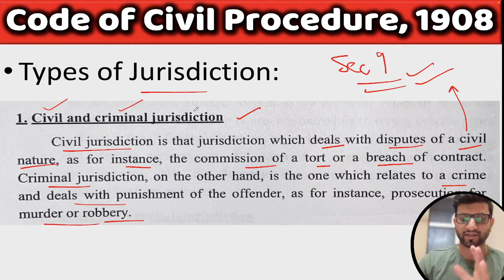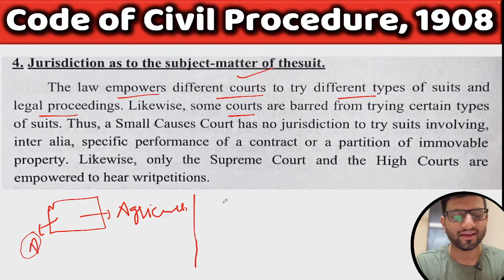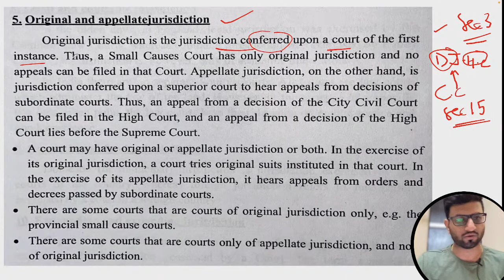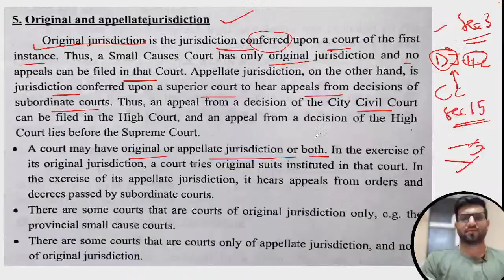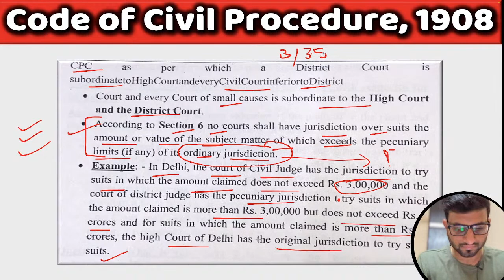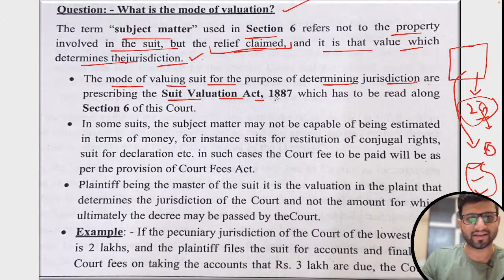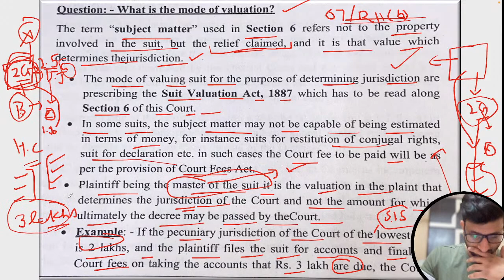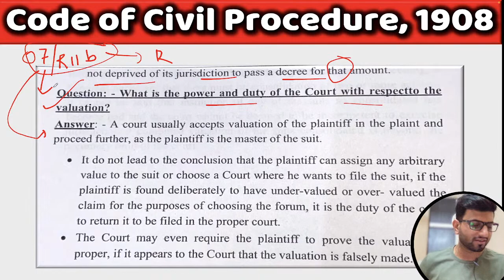CPC (Lecture 4) - Pecuniary Jurisdiction & Mode of Valuation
Hello Everyone, I am Adv. Ayush Jain from Delhi. I will teach you Code of Civil Procedure, 1908 for "All State Judiciary Exams" or Assistant Public Prosecutor Exams or Junior Legal Officer Exams.
CPC (Lecture 4):

- Pecuniary Jurisdiction (Section 6/Section 15 CPC)
- Mode of Valuation
I am Professional Mentor/Educator of many Law Students and Law Graduates, taught more than 20,000+ law students across the country. Conducted various Legal awareness sessions on "Cyber Crimes/Civil and Constitutional Laws/POSH Act etc. Also having teaching experience of more than 2+ years with holding "Masters Degree in Constitutional Law"
My aim is to provide "Best and Quality" education to all law students & empower them to become potential law scholar.